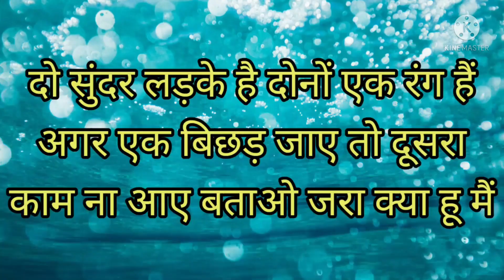मज़ेदार पहेलियाँ||interesting paheliya||दिमाग को तेज करने वाली पहेलियाँ